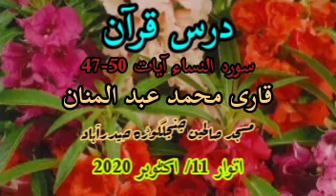Dars e Quran Masjid Saleheen 11-10-20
Dars e Quran Masjid Saleheen Chanchalguda Hyderabad India on Sunday  11-10-20 - Qari Muhammed Abdul Mannan